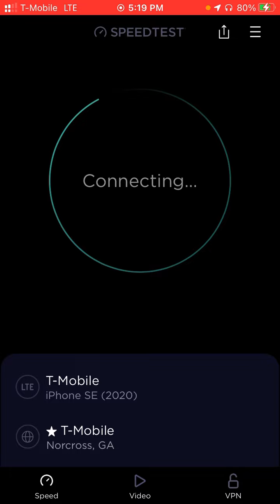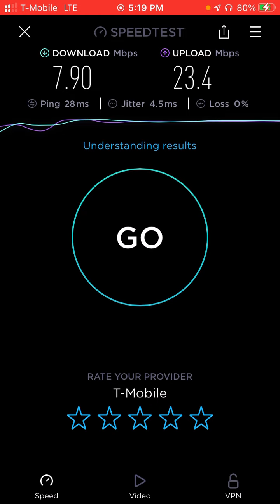T-Mobile LTE Speedtest @ Atlanta Botanical Gardens *CONGESTED*